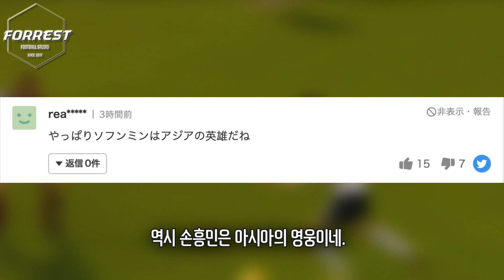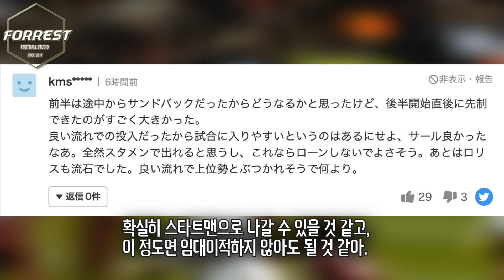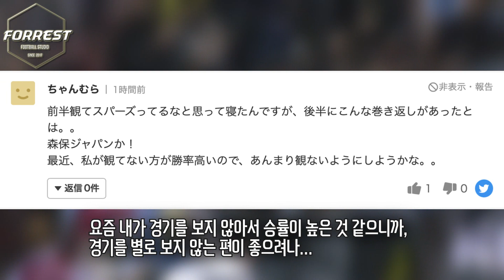"손흥민은 아시아의 자랑이야.." 손흥민 4호골에 아시아 축구의 자랑이라며 기뻐하는 일본 축구팬들 반응 [토트넘 vs 팰리스]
구독!